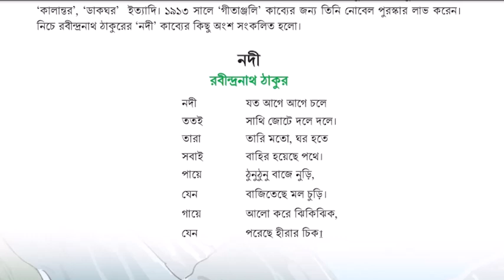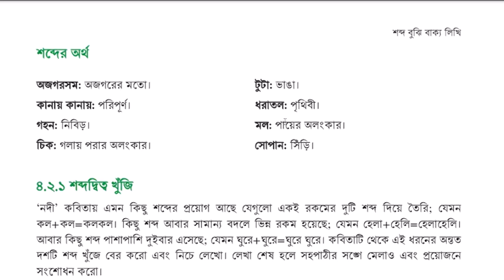River - নদী || রবীন্দ্রনাথ ঠাকুর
গল্প: নদী
লেখক: রবীন্দ্রনাথ ঠাকুর